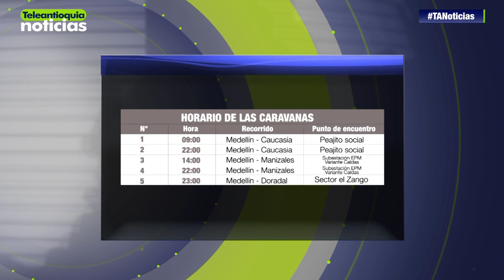Caravanas buscan garantizar llegada de productos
Para garantizar la movilidad por las vías del departamento de los camioneros que no hacen parte del paro, la Policía acompaña a transportadores con ocho caravanas diarias. Ya son 31 días de paro.

-Teleantioquia Digital-